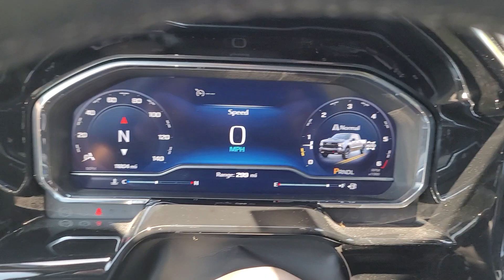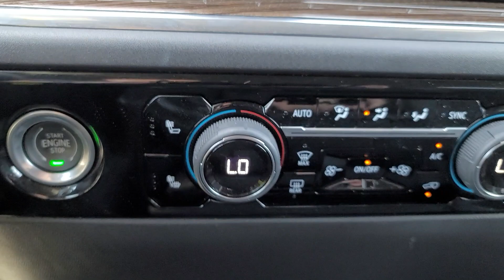2023 Chevrolet Silverado_1500 Davison, Grand Blanc, Lapeer, Burton, Flint 6-35503KGG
Radiant Red Tintcoat Used 2023 Chevrolet Silverado_1500 LT Trail Boss available in 800 N. State Rd., Davison, Michigan at Hank Graff Chevrolet. Servicing the Davison, Flint, Grand Blanc, Lapeer, Burton, MI area.

Silverado_1500 LT Trail Boss
2023 Chevrolet Silverado_1500 LT Trail Boss - Stock#: 6-35503KGG

800 N. State Rd

8-Speed Automatic 4WD Black Cloth.brbrPriced below KBB Fair Purchase Price!brbr4WD 8-Speed Automatic 2.7L Turbo
Preferred Equipment Group 2LT|3.42 Rear Axle Ratio|Auto-Locking Rear Differential|Wheels: 18 x 8.5 Black Painted Aluminum|Wheels: 20 x 9 High Gloss Black Painted Alum|40/20/40 Front Split-Bench Seat|Cloth Seat Trim|10-Way Power Driver Seat w/Lumbar|Radio: Chevrolet Infotainment 3 Premium System|Electronic Cruise Control|Electric Rear-Window Defogger|Color-Keyed Carpeting Floor Covering|All-Weather Floor Liner (LPO) (AAK)|OnStar & Chevrolet Connected Services Capable|120-Volt Instrument Panel Power Outlet|Not Equipped w/Steering Column Lock|Protection Package|Chevytec Spray-On Black Bedliner|Deep-Tinted Glass|LED Cargo Area Lighting|Multi-Flex Tailgate|EZ Lift Power Lock & Release Tailgate|Rear Wheelhouse Liners|Off-Road High Clearance Steps (LPO)|Suspension Package|Trailering Package|Heavy-Duty Air Filter|SiriusXM w/360L|Rear 60/40 Folding Bench Seat (Folds Up)|Chevrolet Connected Access Capable|Power Front Windows w/Passenger Express Down|Power Rear Windows w/Express Down|Keyless Open & Start|Power Front Windows w/Driver Express Up/Down|Bluetooth For Phone|Remote Vehicle Starter System|Dual-Zone Automatic Climate Control|Hitch Guidance|Inside Rear-View Mirror w/Tilt|Heated Power-Adjustable Outside Mirrors|High Gloss Black Mirror Caps|Hill Descent Control|Heated Driver & Front Outboard Passenger Seats|120-Volt Bed Mounted Power Outlet|Heated Steering Wheel|220 Amp Alternator|Electrical Steering Column Lock|Wrapped Steering Wheel|2-Speed Transfer Case|Convenience Package|Chevy Safety Assist|Wireless Phone Projection|Standard Tailgate|Front LED Fog Lamps|IntelliBeam Automatic High Beam On/Off|Dual Rear USB Ports (Charge Only)|12.3 Multicolor Reconfigurable Digital Display|Following Distance Indicator|Forward Collision Alert|Performance Red Recovery Hooks|Lane Keep Assist w/Lane Departure Warning|Automatic Emergency Braking|Steering Wheel Audio Controls|Front Pedestrian Braking|6-Speaker Audio System|Theft Deterrent System (Unauthorized Entry)|HD Rear Vision Camera|Wi-Fi Hot Spot Capable|Front Center Armrest w/Storage|Auto High-beam Headlights|AM/FM radio: SiriusXM with 360L|Premium audio system: Chevrolet Infotainment 3 Premium|Apple CarPlay/Android Auto|4-Wheel Disc Brakes|6 Speakers|Air Conditioning|Electronic Stability Control|Tachometer|Voltmeter|ABS brakes|Alloy wheels|Automatic temperature control|Brake assist|Delay-off headlights|Driver door bin|Driver vanity mirror|Dual front impact airbags|Dual front side impact airbags|Front anti-roll bar|Front dual zone A/C|Front fog lights|Front reading lights|Front wheel independent suspension|Fully automatic headlights|Heated door mirrors|Heated front seats|Heated steering wheel|Illuminated entry|Low tire pressure warning|Occupant sensing airbag|Outside temperature display|Overhead airbag|Overhead console|Panic alarm|Passenger door bin|Passenger vanity mirror|Power door mirrors|Power driver seat|Power steering|Power windows|Radio data system|Rear reading lights|Rear step bumper|Rear window defroster|Remote keyless entry|Security system|Speed control|Speed-sensing steering|Split folding rear seat|Steering wheel mounted audio controls|Telescoping steering wheel|Tilt steering wheel|Traction control|Trip computer|Variably intermittent wipers|Front beverage holders|Compass